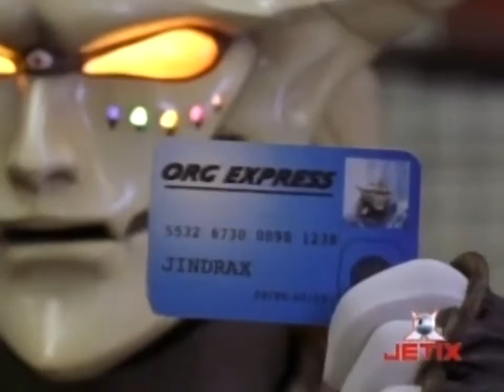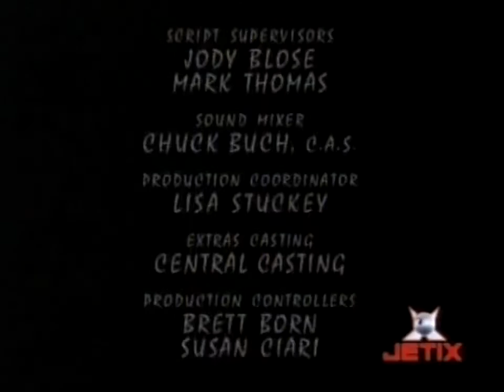37 O Resgate